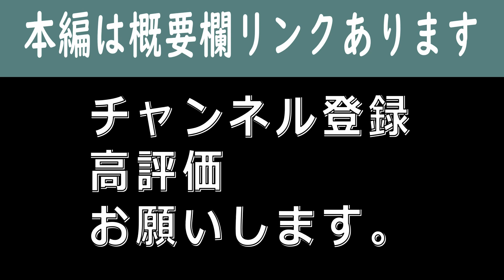【マナブ】雑務はまとめて心に余裕のある働き方にしよう